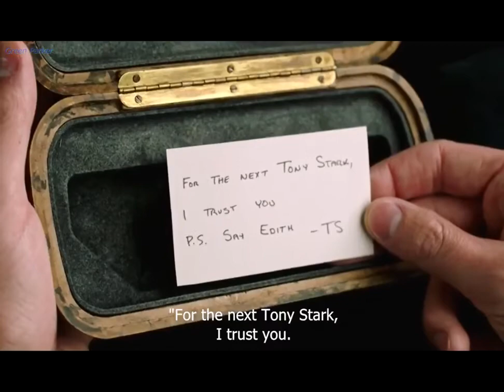Peter Parker first interaction with Tony Stark's AI Glass "EDITH" from Spiderman - Far from Home!!